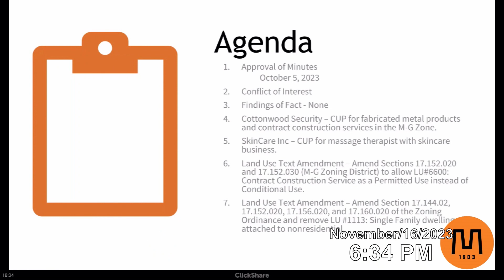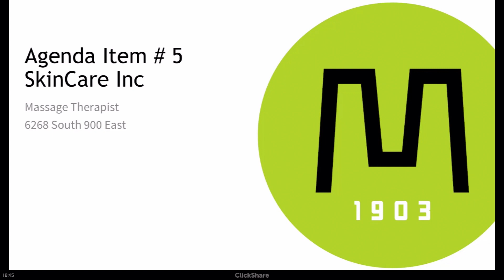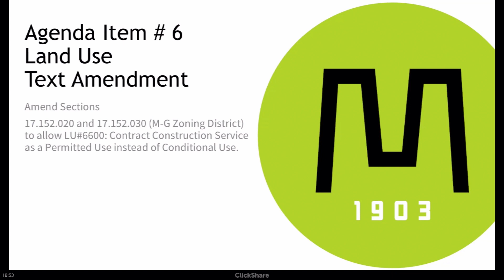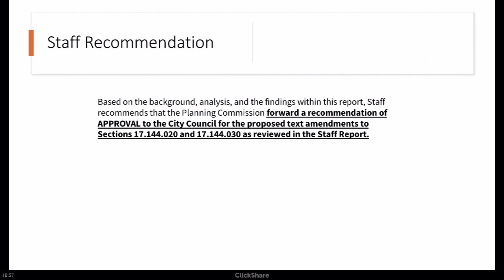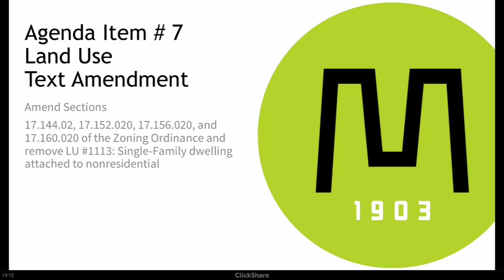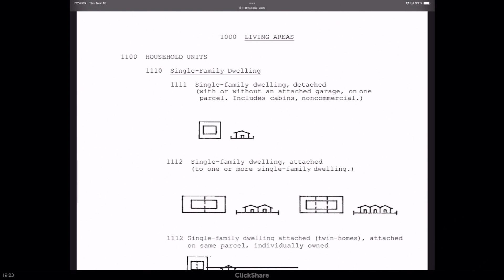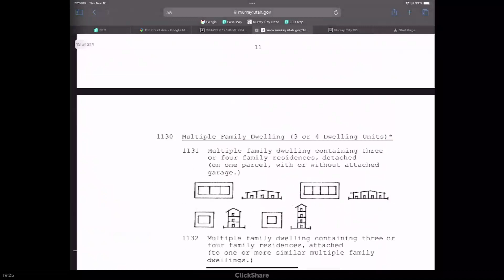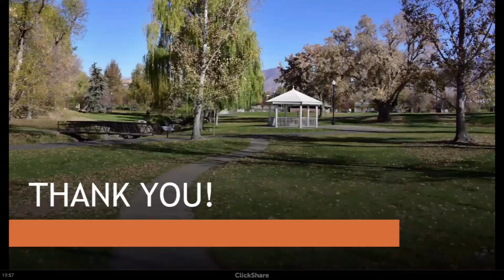Murray City Planning Commission November 16 2023